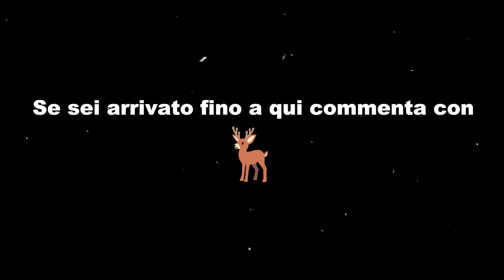Mi avevano detto che i TARTUFI stanno SOTTO TERRA... - Le avventure di Akela e il Branco (Ep. 39)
Da un posto incredibile ad un'altro... questa volta solo un po' più umido!
Tra grotte, caverne e...contrabbando!

"Entrare nel bosco per vivere una favola" è il libro che ho scritto: chiederlo è un altro modo per sostenere i nostri progetti.

E se volete partecipare alla crescita del canale potete farlo tramite una donazione, verrà usata per migliorare la qualità dei video e per le molteplici spese che la loro creazione comporta!

Insomma, sembrerebbe che  le opportunità per dimostrarci che apprezzate il nostro lavoro non manchino affatto!